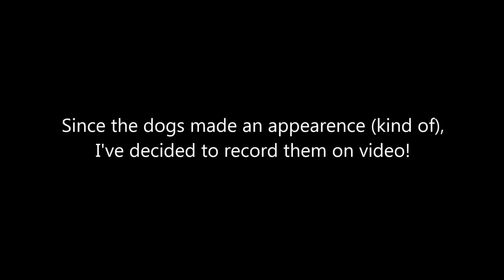Tyler Tries Tasty Things!: Ranch Dressing Soda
Possibly the worst drink on the planet!

Ending song: No Excuses by Alice in Chains Performed by me.